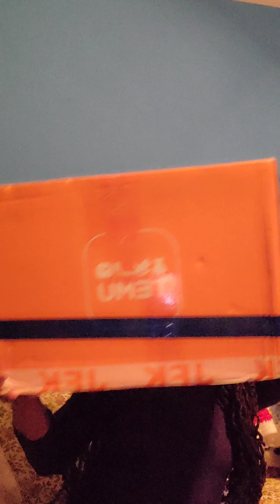8/29 Midnight unboxing with TEMU. Didn't quite make it 😂🤣